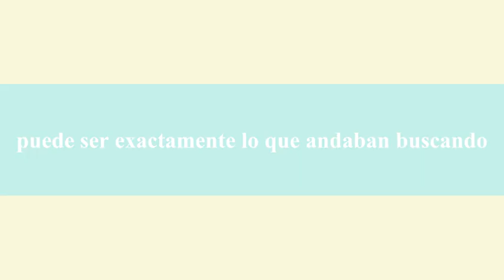Ale y Beto wedding 2012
trailer de la boda de Alejandra espinoza y Alberto martinez